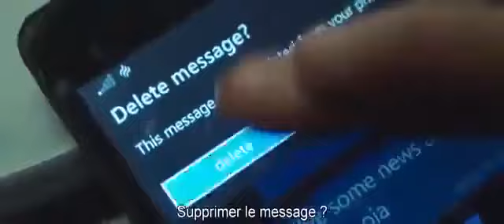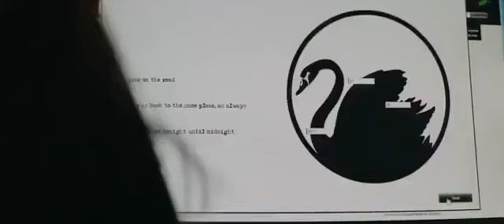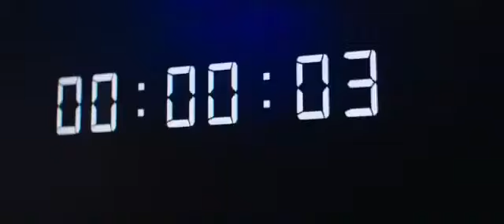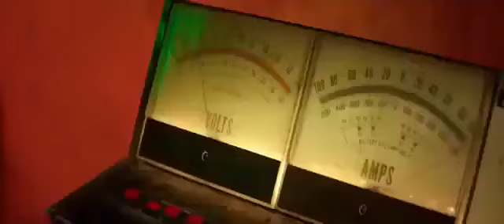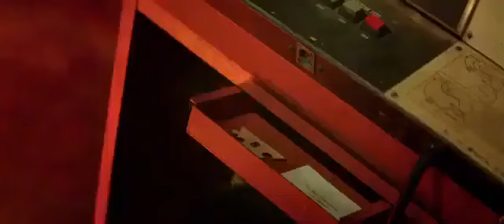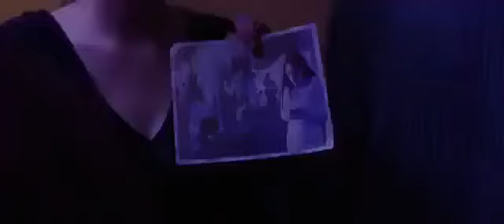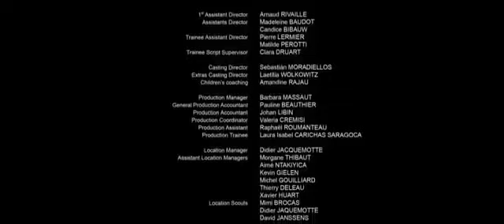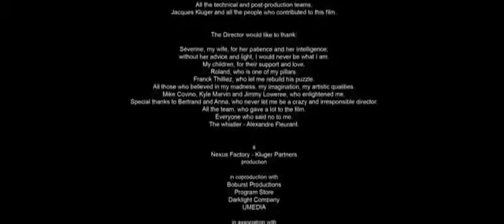Nouveau Film D'Horreur 2022 Complet En Français : Jeu Paranoïa (Jouer ou Mourir)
Aimez 👍
Partagez 🔄
Merci 🙏